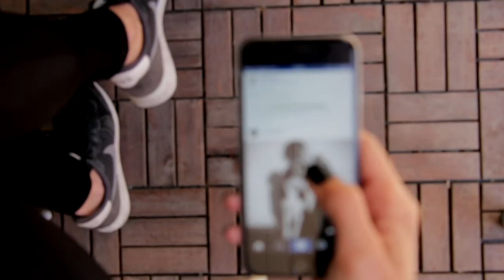EPISODE 1: Fangledcast conversation with Monte Clark: helping find your superior Social Media Coach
Monte Clark of Relevant Marketing Solutions joins the Fangledcast conversation to discuss how coaches can help you to grow your business through Social Media.  We invited him to the conversation based on his vast experience and accomplishments as a coach mixed with his excellent teaching and coaching skills.  We hope you enjoy the conversation and it helps you grow your personal brand and leverage LinkedIn and other social media platforms to grow your business.

Social media should always be a component in your overall strategy to turn every touch into a voracious advocate for your brand.

Stream and video Conference Like A Pro
Canon EOS M50 Mark II
Canon EOS M6 Mark II
Power Source for camera streaming
Stream Deck
Yeti Microphone
Green Screen Starter
LED Light Kit
Blackmagic Design ATEM Mini HDMI Live Switcher

7 Keys to Navigating a Crisis
Leading Beyond a Crisis
Stop Being the Best Kept Secret
Selling with a Noble Purpose
How to Be Successful without Hurting Men’s Feelings
100 Tricks to Appear Smart in Meetings
What Got You Here Won’t Get You There